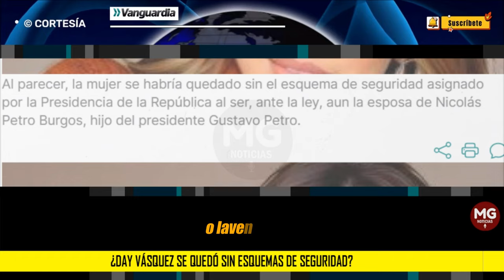URGENTE 🔴 DAY VÁSQUEZ SE QUEDÓ SIN ESQUEMAS DE SEGURIDAD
Al parecer, la mujer se habría quedado sin el esquema de seguridad asignado por la Presidencia de la República al ser, ante la ley, aun la esposa de Nicolás Petro Burgos, hijo del presidente Gustavo Petro.
VANGUARDIA